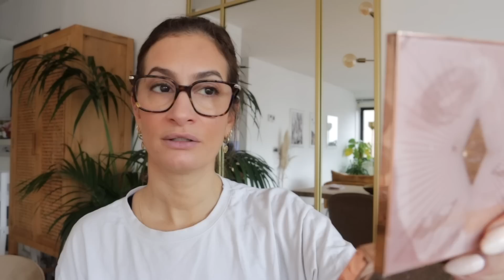PROPOSTA DE TRABALHO NOVO 😱 OS VIZINHOS RECLAMARAM DA GENTE & DESPEDIDA DA VOVÓ // VIDA NA HOLANDA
▪️ Restaurante do marido | @cafemartinot
                                                 Moreelsestraat 3
                                                 1071 BJ  AMSTERDAM
Oie!
Tudo bem?
Eu sou Rachel Meibergen, moro na Holanda em Amsterdam e sou casada com o Ilan e mamãe do Itai e Shira.
No meu canal eu compartilho a minha vida como esposa, mãe e dona de casa.